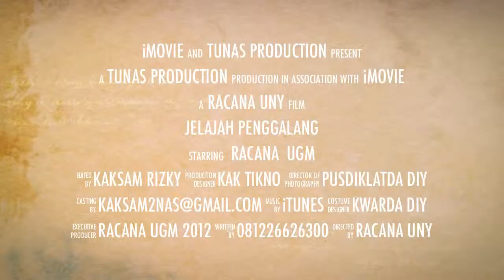racana ugm revisi